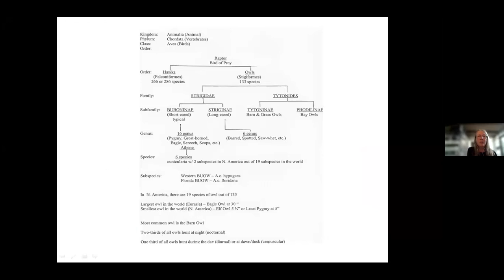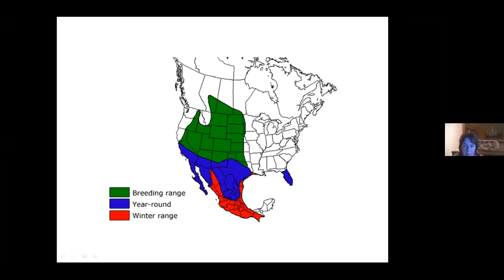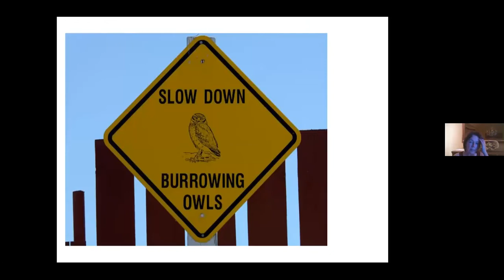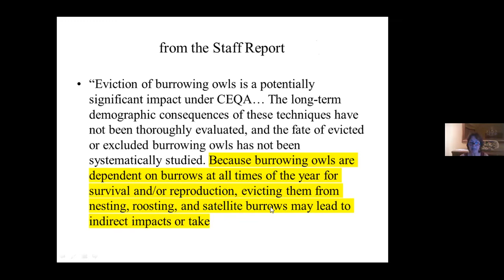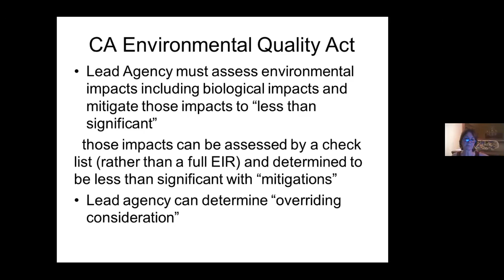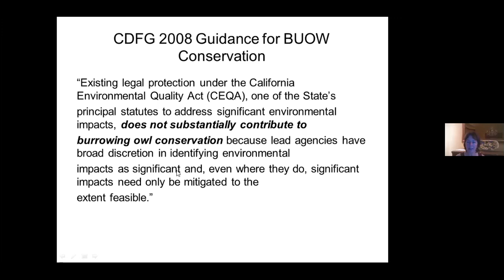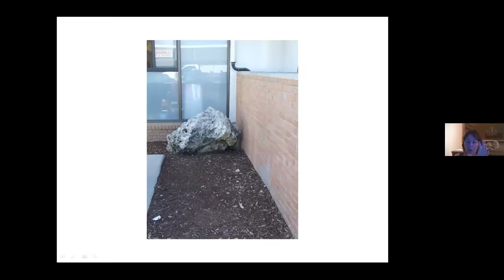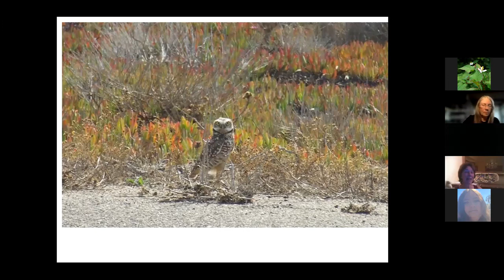Green Friday: Catherine Portman on Burrowing Owl Preservation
On July 9th, 2021, Catherine Portman of the Burrowing Owl Preservation Society spoke with the Sierra Club SF Bay Chapter’s Green Friday audience about burrowing owl history, behaviors, and preservation through education and compatibility with people. Learn about past conservation efforts, why their population is plummeting, and how education is the cornerstone in building public support for their preservation.

This program is part of our Green Friday series. Join us on the second Friday of each month at 7:30pm PT for educational and entertaining presentations on some of the most interesting and important environmental issues of our time. To find upcoming live programs, see our calendar

Burrowing owl habitat is rapidly disappearing as grasslands are converted to residential areas, shopping malls, agricultural land, and orchards. The talk includes conservation failures such as the California Environmental Quality Act, Habitat Conservation Plans, and Natural Community Conservation Plan that have allowed the burrowing owl population to plummet. The majority of the remaining burrowing owl population is now on private land. This fact makes partnerships with private landowners essential.

The Burrowing Owl Preservation Society (BOPS) was created to educate the public, support conservation efforts, and advocate for People - Burrowing Owl Compatibility. BOPS was incorporated as an educational public non-profit 501© (3) as a vehicle to build broad-based community support for the overarching goal of increasing the burrowing owl population. Catherine Portman, the co-founder of Burrowing Owl Preservation Society, has been advocating for burrowing owls for 21 years.
0:00 Intro
0:07 Land Acknowledgement
3:00 Presentation
51:40 Q&A